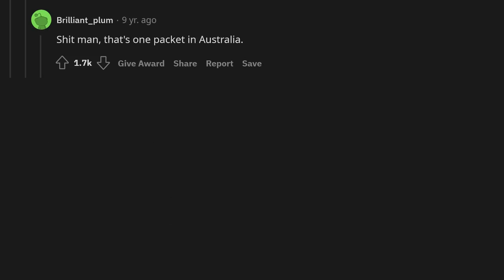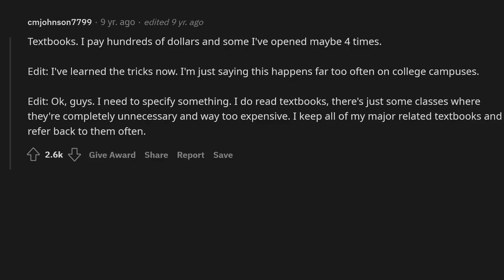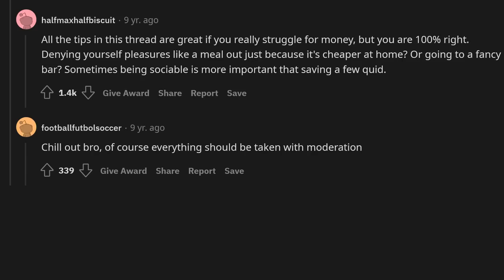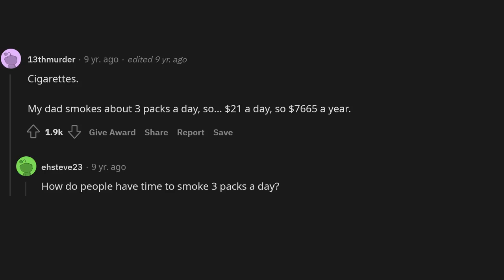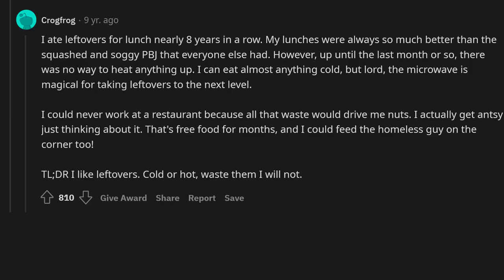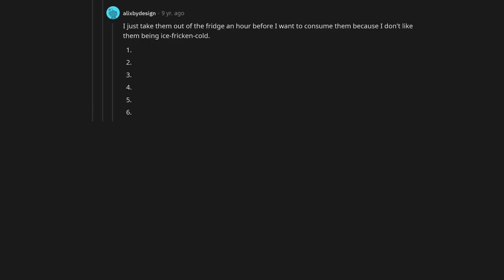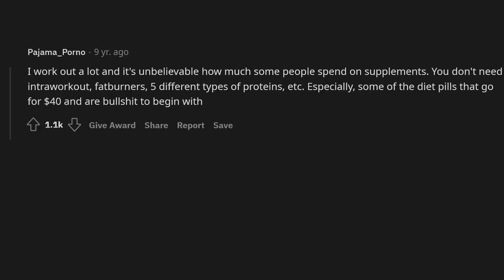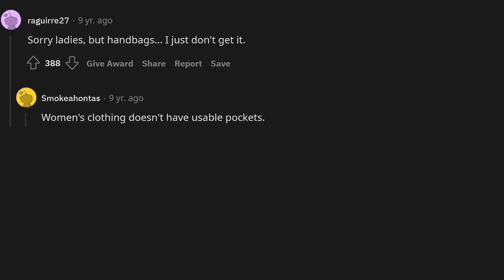What is the biggest way people waste money?